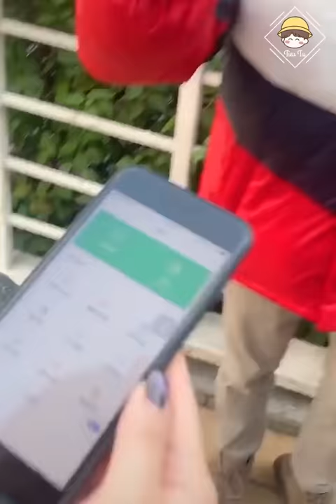Chủ trọ Tiếu Tiếu P5 | Douyin china | ITube